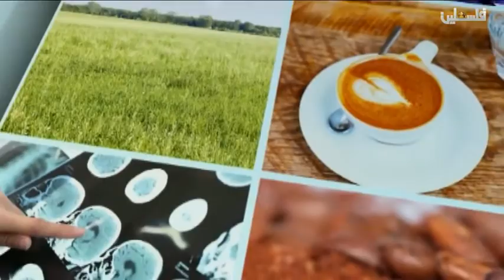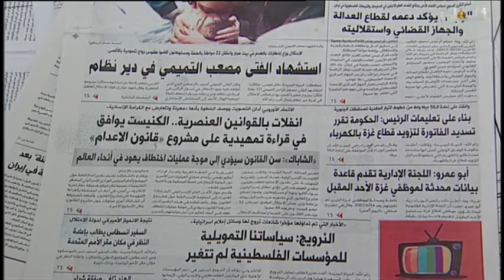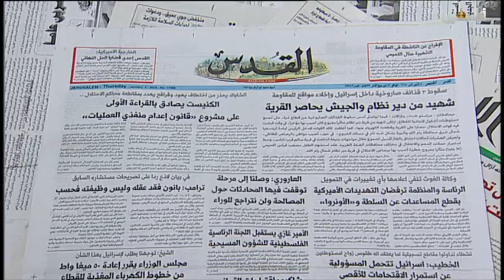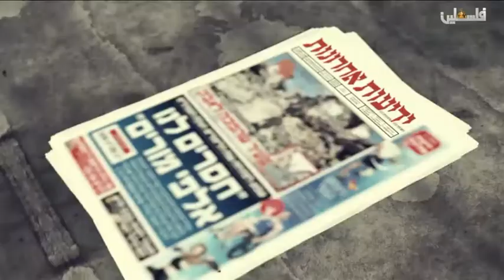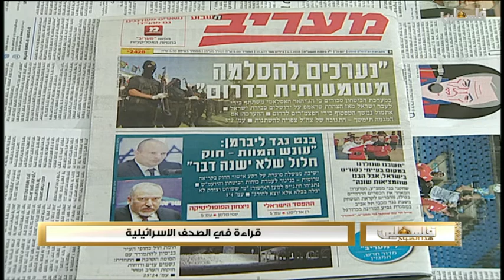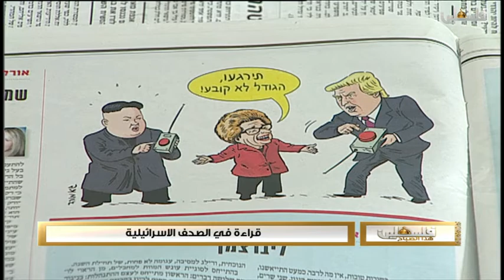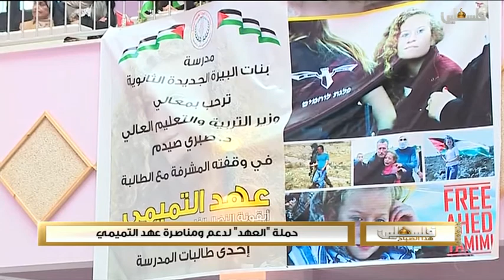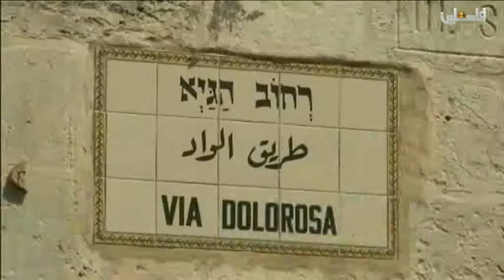فلسطين هذا الصباح الجزء الاول4-1-2018